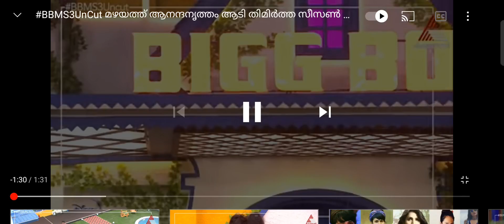Bigg Boss season 3 ##### dance performance by Ramzan and Sandhya